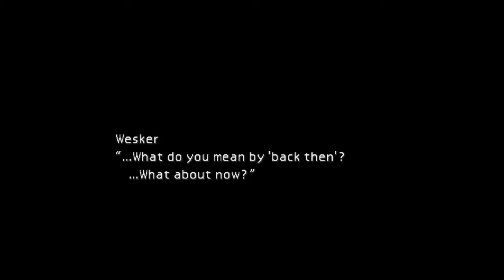Final Fantasy VII: Part 8 - Red Megamen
Our hero Wesker continues his journey of angst! Now with SLIGHTLY better audio quality!